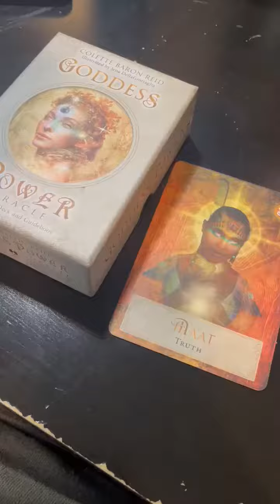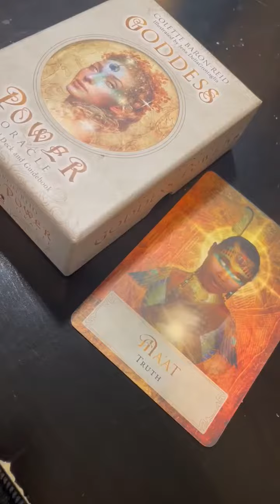Advice From The Goddess Power Oracle Deck 🌸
I hope it finds who needs to hear it xox